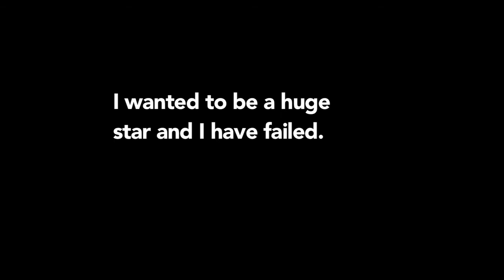Otway @ The Rex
Promo clip for the Rock-a-Hula Clubs screening of Otway The Movie at The Rex cinema in Wareham. Part of the 2013 Purbeck Film Festival. Filmed by reecedeville.com.